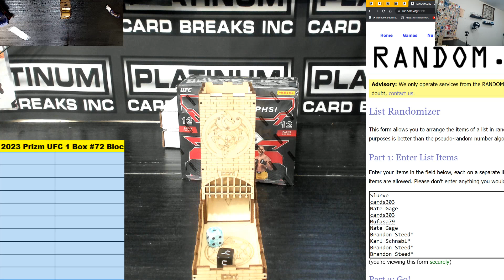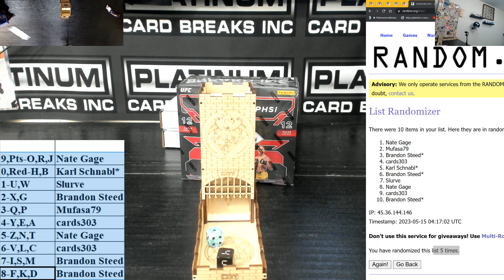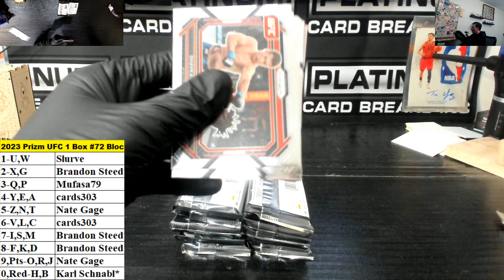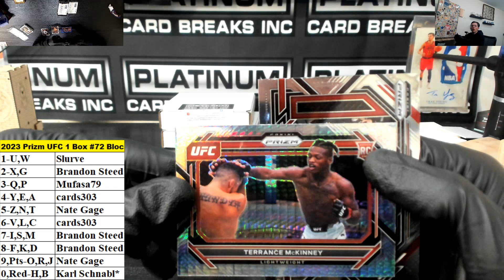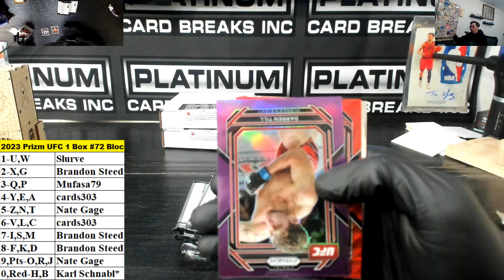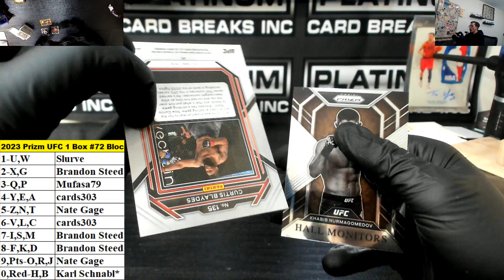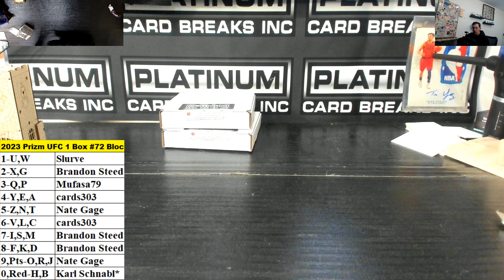2023 Panini Prizm UFC Hobby 1 Box Block Number Break #72